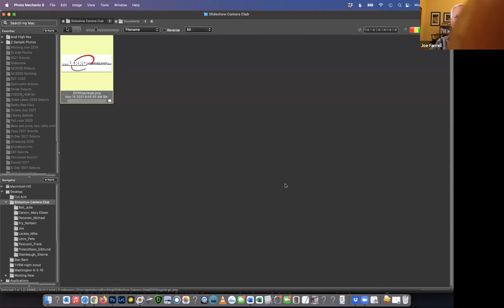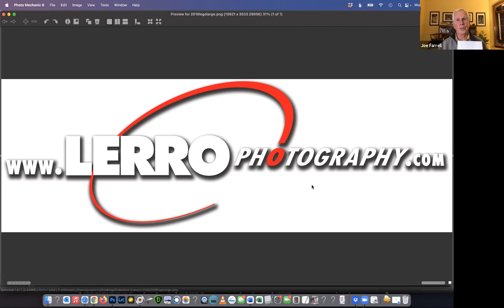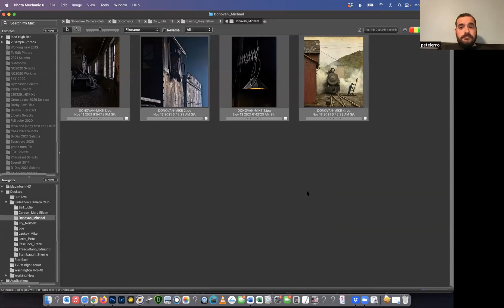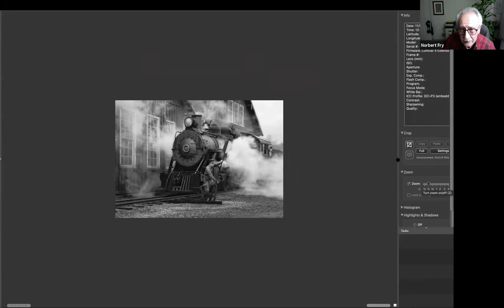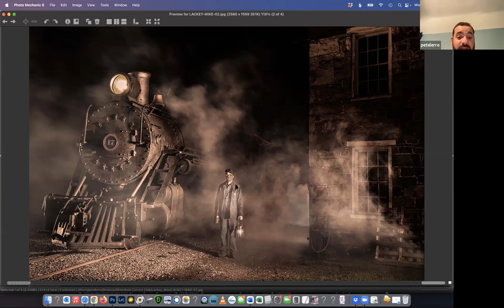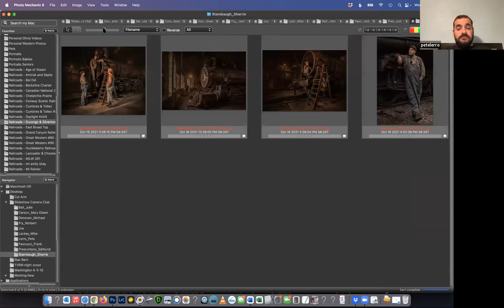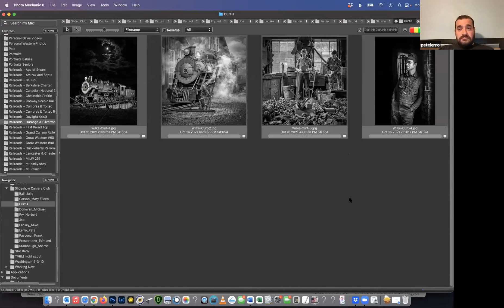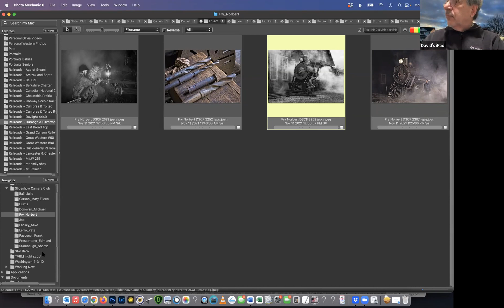Review of Railroad Images by Pete Lerro; November 15, 2021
Professional photographer Pete Lerro reviewed members' images that were created at East Broad Top Railroad and Williams Grove Park.